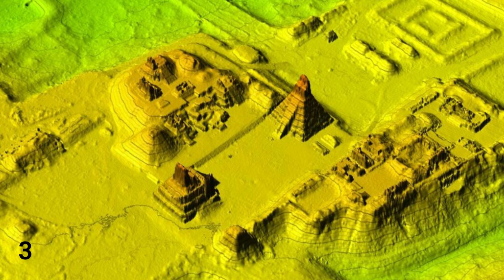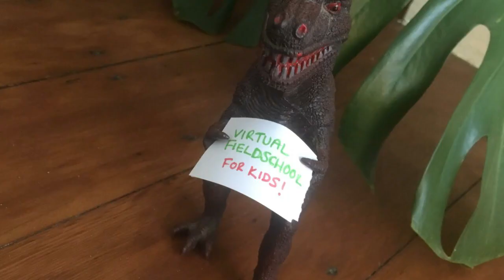Archaeology Pub Quiz #4 - Pyramids, Movies, & Anagrams!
Can you solve the anagrams in this week's quiz? There's also Pyramids, Ancient Sports, Movies, and LIDAR, and another brand new mystery object for you to identify!

Host: Maiya
Snack: Chocolate
Drink: Tea

Read more on this week's topics after the quiz!
1. Star Wars filming location
2. What's under the pyramid
4. What's coming up at DigVentures